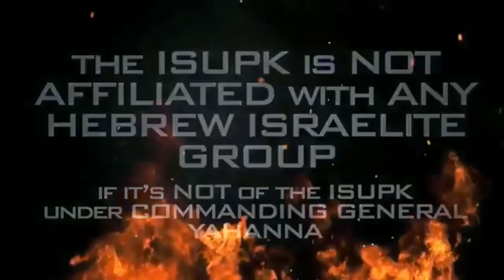TBF: 'GUN TOTING' FOOL GETS HIS MANHOOD CHECKED Pt.2 ISUPK